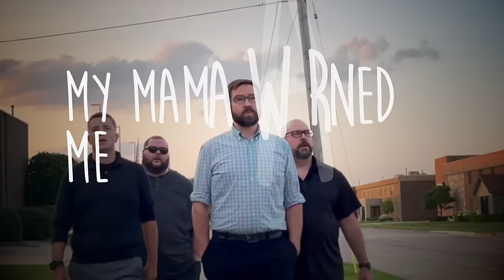Penniless (Lyric Video) - The 3148s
Penniless - The 3148s
Recorded at Rust Belt Studios - Royal Oak, Michigan
Mixed and Mastered by Animal Farm Music - London, England